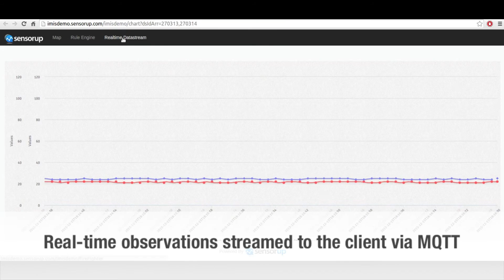Sensor Automatically Registers Itself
This video shows a sensor automatically registering itself to the SensorUp OGC SensorThings API IoT Platform